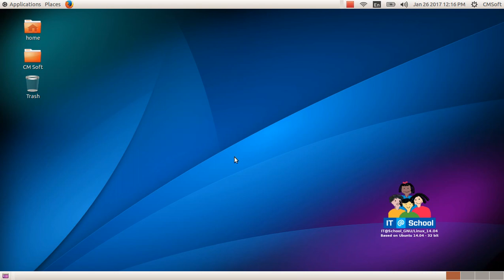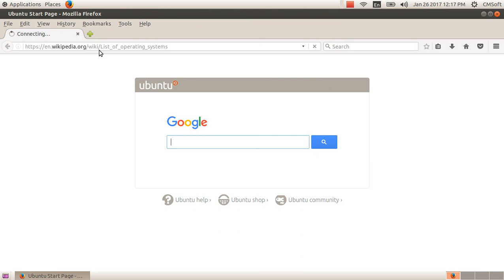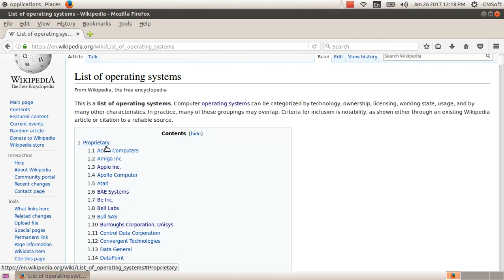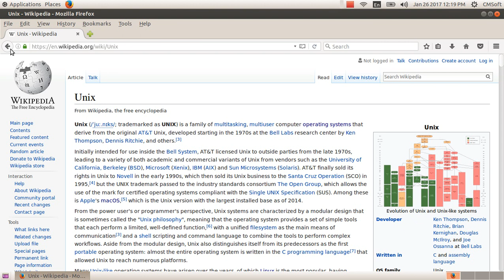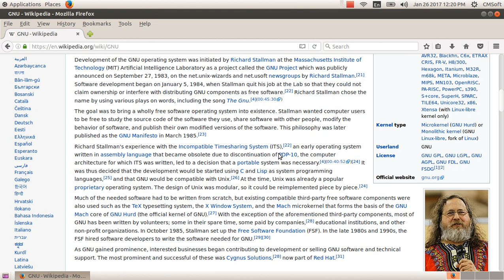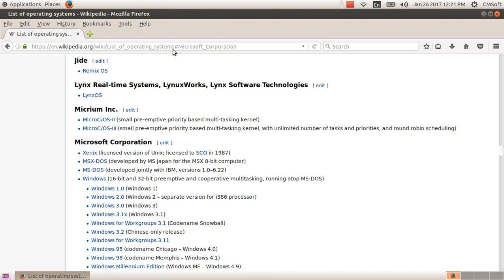ICT Video Tutorials Std 10.2 Operating System കമ്പ്യൂട്ടറിന്റെ പ്രവർത്തക സംവിധാനം